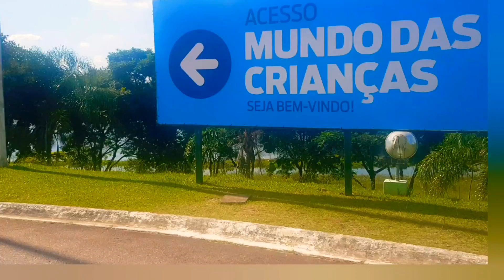Dia de passeio no parque mundo das crianças